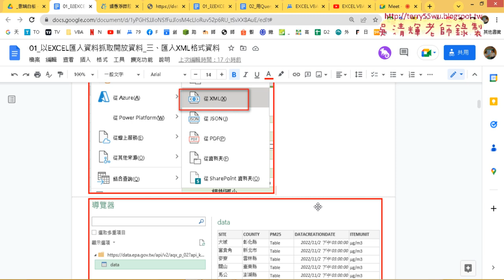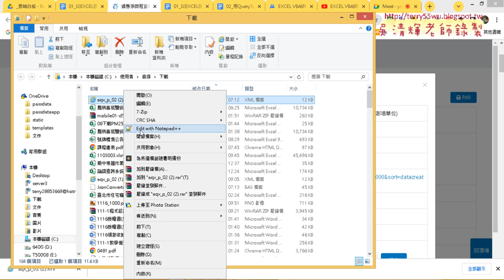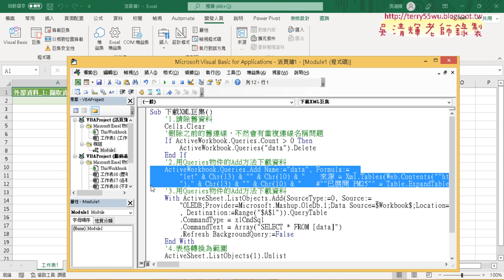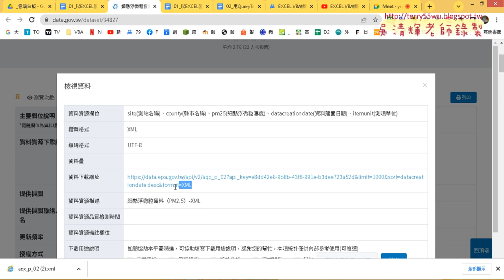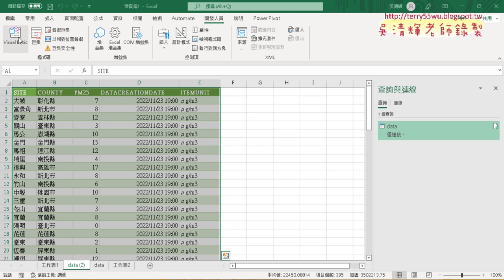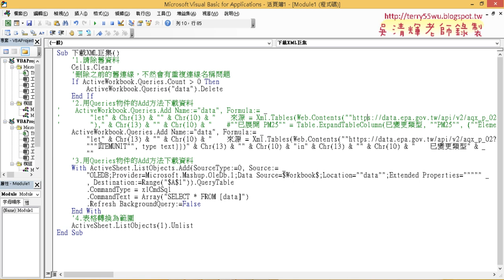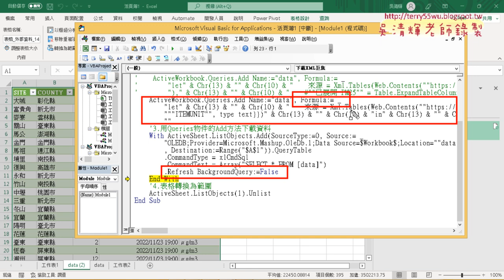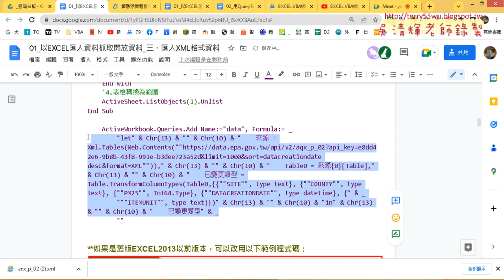02 重新錄製巨集與修改Queries後面的程式碼